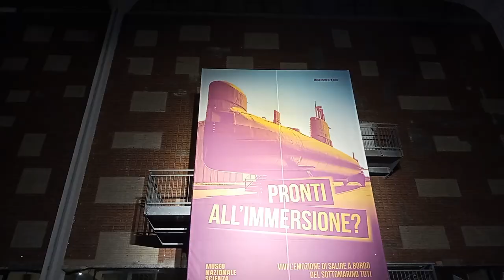Il tram Carrelli 1928 al Museo Scienza e Tecnologia Leonardo Da Vinci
Lo storico tram di Milano Carrelli 1928 è diventato un pezzo da museo. Una delle sue vetture, infatti, è stata trasportata, dopo essere stata opportunamente restaurata presso le officine di @AziendaTrasportiMilanesi presso il Padiglione Ferroviario di @museoscienza
Accompagnato da LauraBarbalini sono andato alla presentazione e questo è il resoconto video.
Per un post di approfondimento, come sempre fate riferimento a DropSea